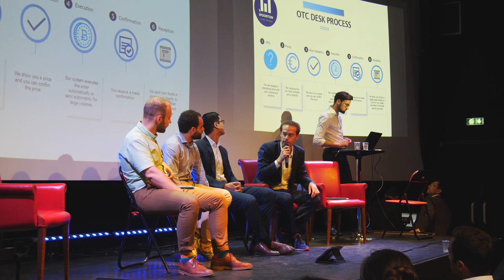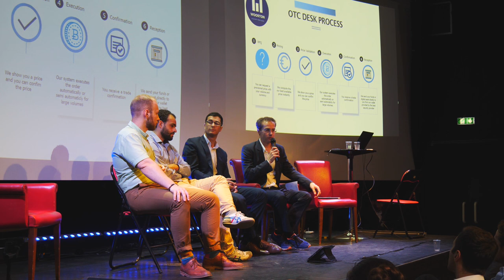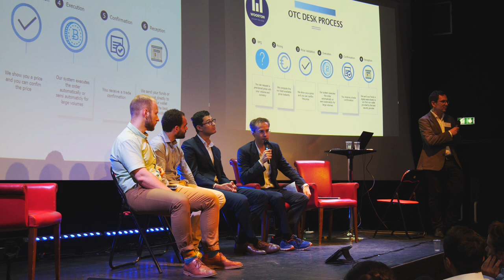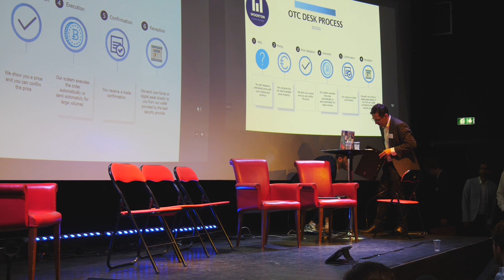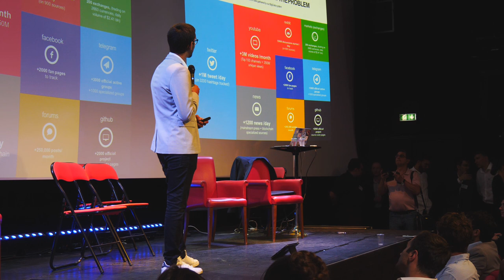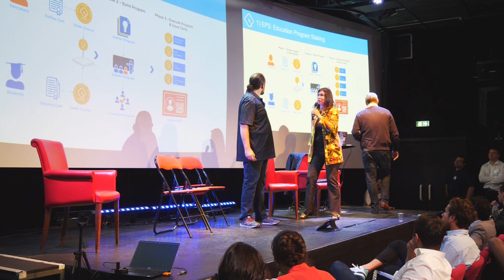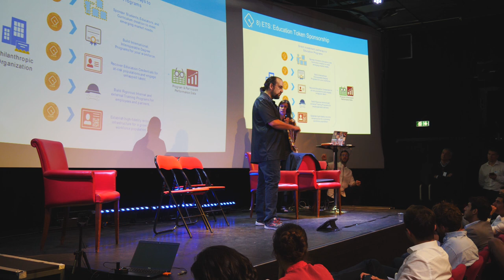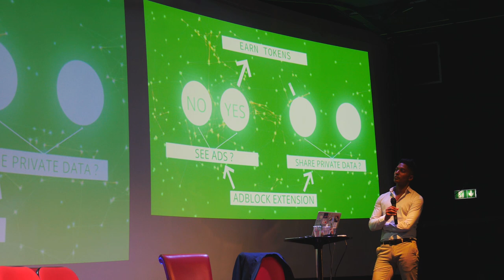[English Part] Conférence internationale Blockchain Crypto à Paris 5 juillet 2018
► Exchange Binance pour acheter d'autres monnaies comme le super IOTA !

► Site coinbase pour acheter du bitcoin ethereum et litecoin facilement avec une Carte bancaire : (10€ offert pour 100 achetés)

Suivez l'actu des crypto sur mes amis